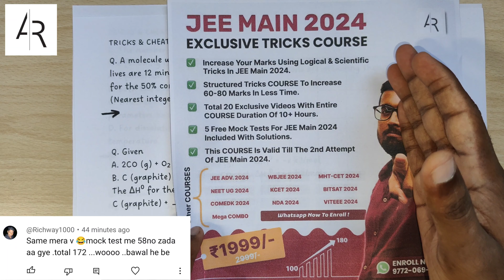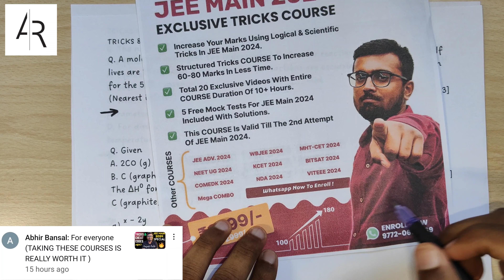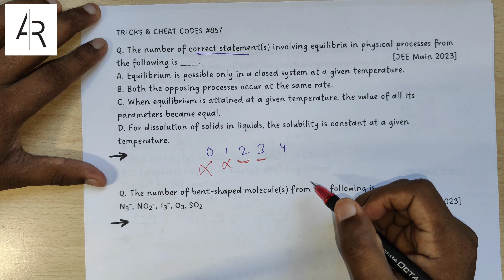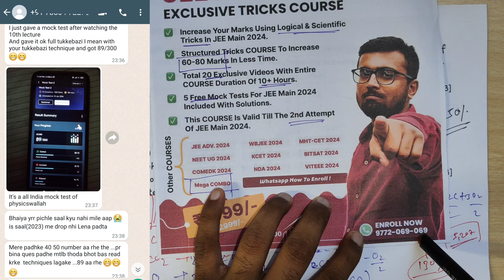Chemistry Tricks JEE Main 2024 | Tricks & Cheat Codes #857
Watch Free Tricks & Cheat Codes Playlist 2024 ;

In this 857th episode of tricks and cheat codes, Aayush Rathi is discussing about Tricks in Chemistry for JEE Main 2024. He has solved and explained 4 important PYQs from the JEE Main 2023 Question Paper using his tricks and cheat codes. This is a must watch video for all the JEE Main 2024 aspirants who wish to learn unique tricks in Chemistry to solve competitive exam objectives and specially those students who want to improve their rank by 1000s in exams like JEE Main 2024.

AR SQUAD is famous for Aayush Rathi's logical and scientific jugaad tricks which help students to increase marks drastically in competitive exams like JEE Main, JEE Advanced, NEET UG, WBJEE, MHTCET, KCET, COMEDK, BITSAT, VITEEE, NDA etc. In this YouTube Channel, you will find Tricks & Cheat Codes for engineering and medical exams. New videos are uploaded everyday :)